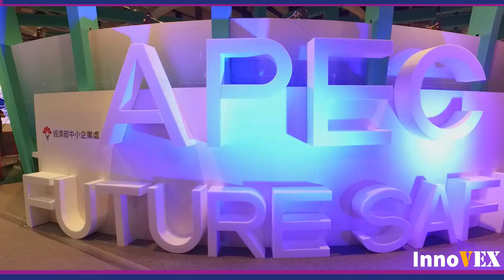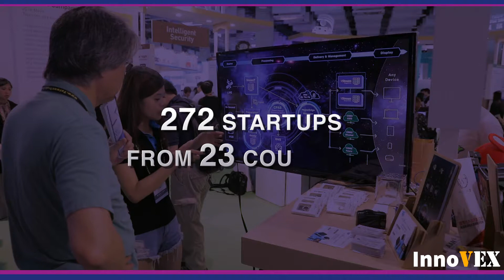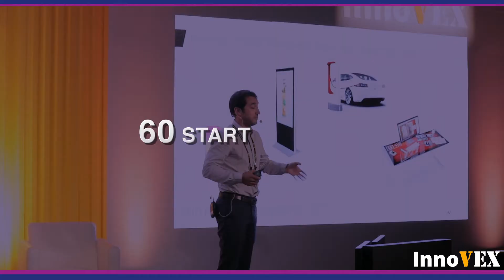InnoVEX 2017 Highlights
COMPUTEX TAIPEI, the largest B2B ICT tradeshow in Asia, established a new exhibit area for startups called InnoVEX, creating a platform for tech startups to network with global buyers, investors, and manufacturers. Taiwan's technology innovations, adding to 1,600 ICT manufacturers and 40,000 overseas buyers at COMPUTEX, has made InnoVEX an one-of-a-kind startup event which accelerates commercialization and also provides effective matchmaking for investment and manufacturing capabilities.

InnoVEX 2017 held from May 30th to June 1st, had attracted more international elements, gathering 272 ICT related startups from 23 countries which showcase AR/VR, IoT, wearable technology, Cloud, healthcare technology, and other applications. Over 40 international speakers and 60 startup pitch demos shared the latest trends and ideas on InnoVEX Center & Pi Stage, attracting over 800,000 live streaming views in three days.

InnoVEX 2018 will be held on June 5-7. Reserve your time to interact with more innovative partners!

亞洲最指標的資通訊採購展會COMPUTEX TAIPEI，近年新成立InnoVEX新創特區，打造科技新創團隊與全球買主、投資者、製造商跨國跨業交流的平台。2017年InnoVEX於5/30-6/1舉辦，集結23國272個新創團隊，
展出AR/VR、物聯網、穿戴科技、雲端服務、健康照護等創新應用，並同步辦理論壇、競賽、發表會等活動，展期三天超過40位國際講者、60場團隊pitch在舞台發表，線上直播吸引超過80萬觀看數。